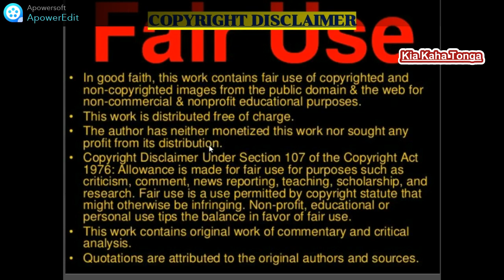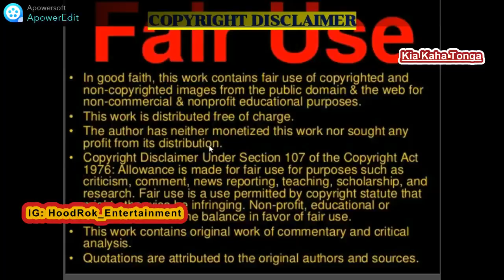German Rap: SOUFIAN - "30BUHARIS" (New Zealand Reaction)